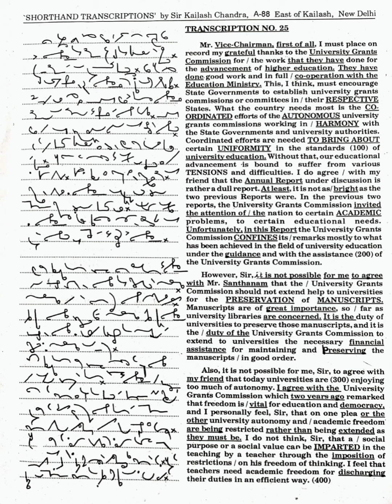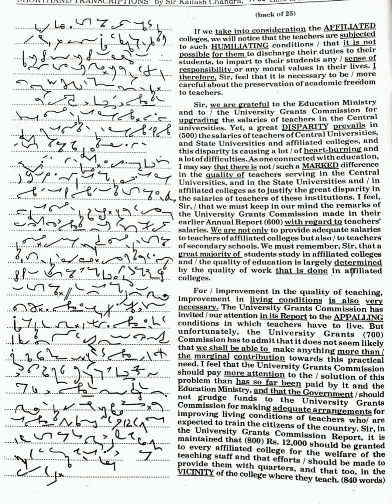Kailash Chandra Exercise - 25